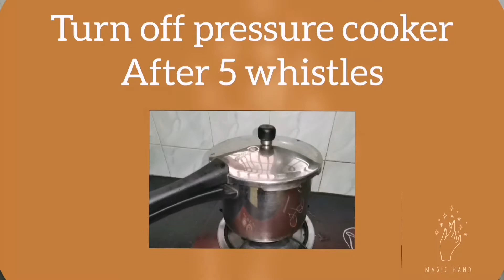Nattu kozhi Chicken chukka-Chicken chukka recipe |Magic Hand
Keep supporting ❤️